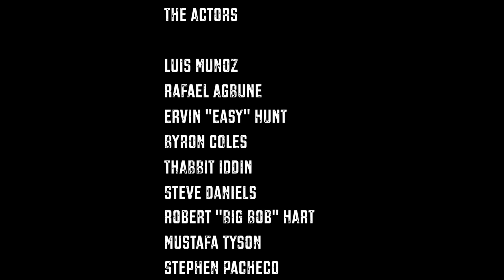BREATHE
A short film about the death of Eric Garner.  Produced with support from the West Harlem Development Corporation.